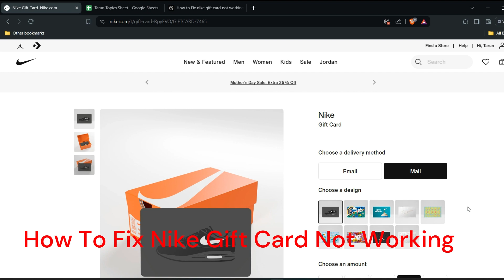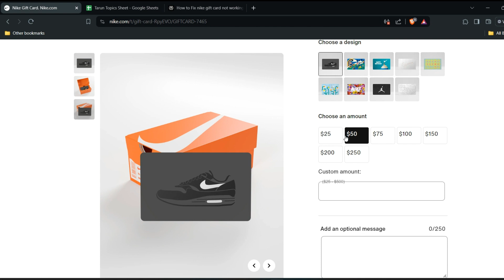How To Fix Nike Gift Card Not Working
In this informative YouTube video, we will guide you through the steps to fix a Nike gift card that is not working. If you've encountered any issues while trying to redeem your Nike gift card, this video will provide you with troubleshooting tips and solutions. We will walk you through the common problems that may arise and offer practical solutions to ensure your gift card functions properly. Don't let a malfunctioning Nike gift card dampen your shopping experience, watch this video to learn how to resolve the issue and get back to enjoying your purchases.